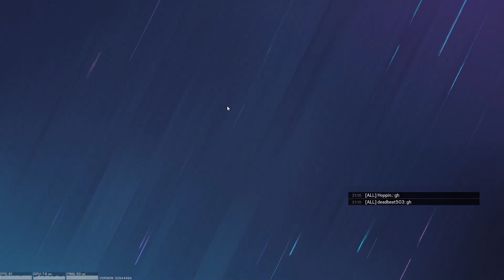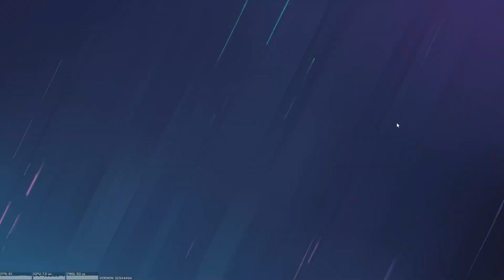NECC Rainbow Six: WCU vs. Long Beach City College (LBCC Vikings)